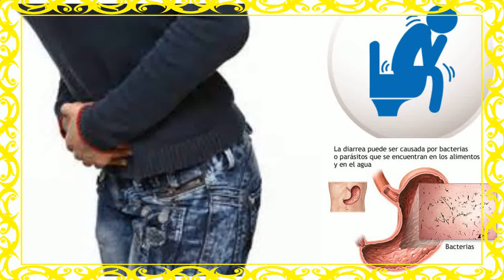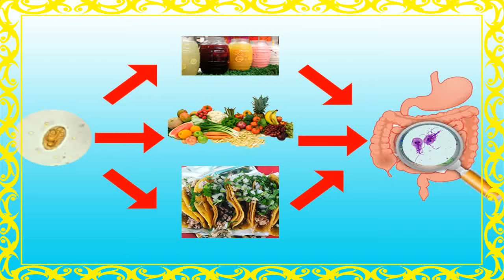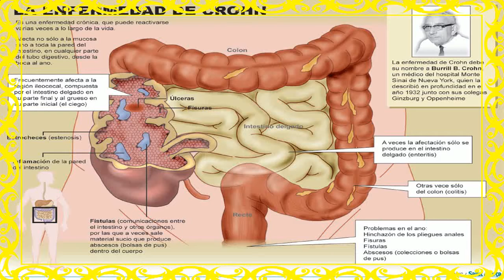Infeccion Intestinal En Niños Remedios Caseros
infeccion intestinal en niños remedios caseros - elimina parásitos intestinales en los niños con estos remedios caseros.
un pediatría da algunas recomendaciones para evitar infecciones intestinales en los niños.
☑️ como curar la infección intestinal en niños / 5 remedios caseros (los mejores).
remedios caseros para una infección intestinal de la levadura.

3 remedios caseros efectivos para la infección intestinal: coma jengibre.

3 remedios caseros efectivos para la infección intestinal. ¡ en este vídeo encontraras los 5 remedios caseros de como curar la infección intestinal en niños  que tiene sólo propósitos informativos; te servirá para poder sentirte mejor y tener una buena calidad de vida  que esperas….